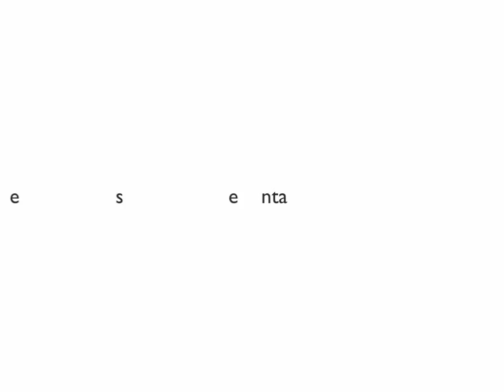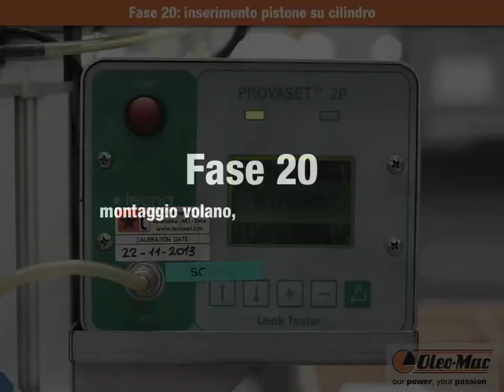Com'è fatto un decespugliatore Oleomac by Hobbystore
Esempio di catena di montaggio di un decespugliatore Oleomac trattati da Prodotti professionali per un uso intensivo.